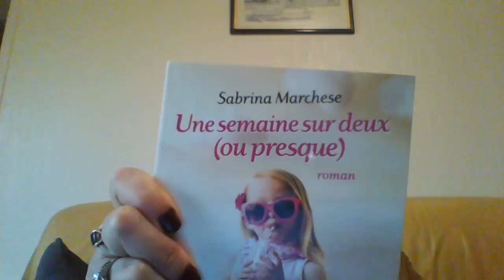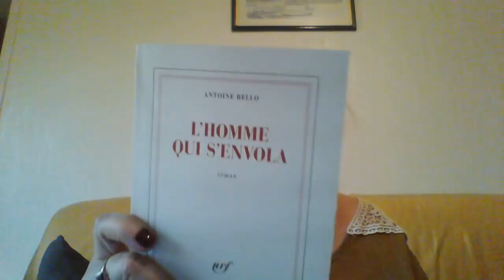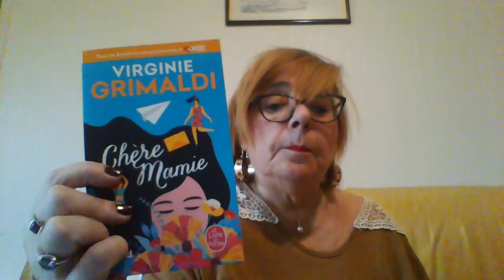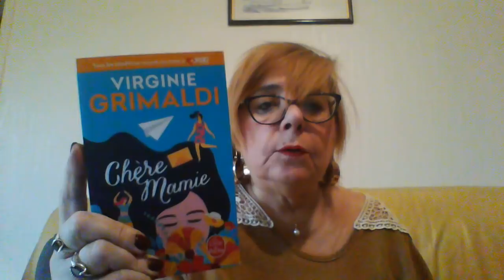bilan lectures/books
Virginie Grimaldi "chère mamie"
Sabrina Marchese "une semaine sur deux, ou presque"
Antoine Bello "l'homme qui s'envola"